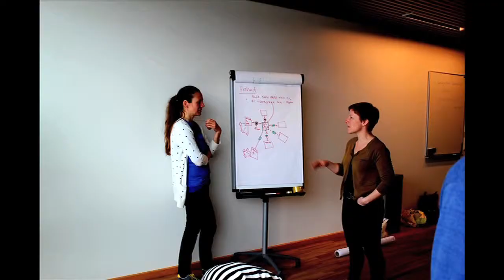Mixed Reality Art School: Innovationcamp May 15th 2012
Artists, teachers and technicians meet up in DGI-Byen in Copenhagen to discuss and improve art products in Mixed Reality Art School.